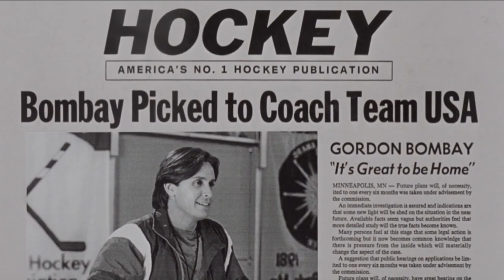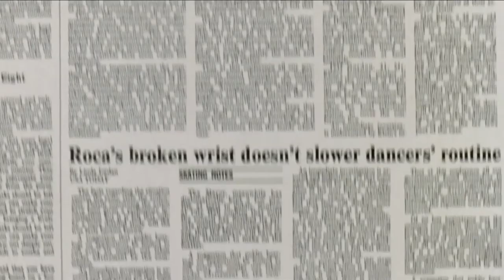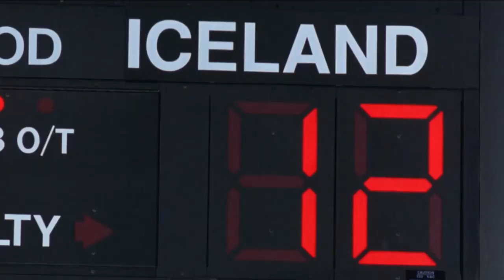D2 The Mighty Ducks 2 Breakdown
RENT OR BUY D2: THE MIGHTY DUCKS FROM AMAZON

D2 Mighty Ducks...2 is the story of how Gordon Bombay forgets all of the important life lessons from the first Mighty Ducks movie and has to relearn them all over again because he is basically a child.